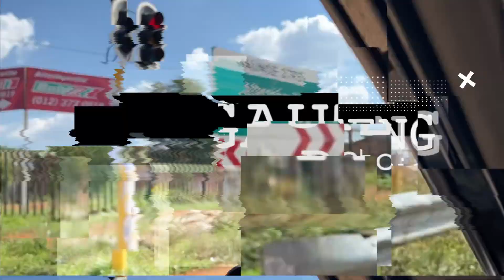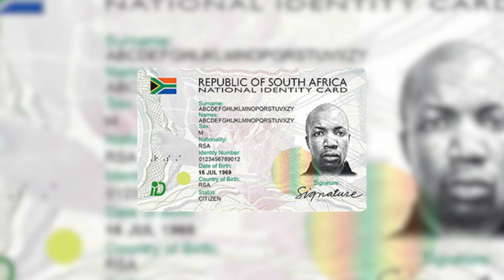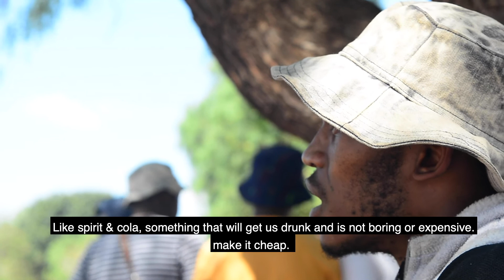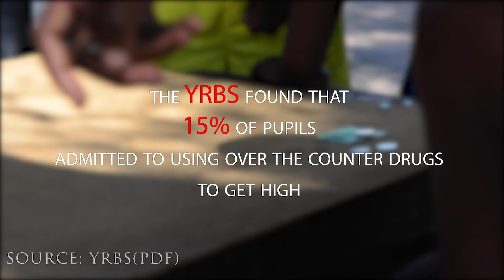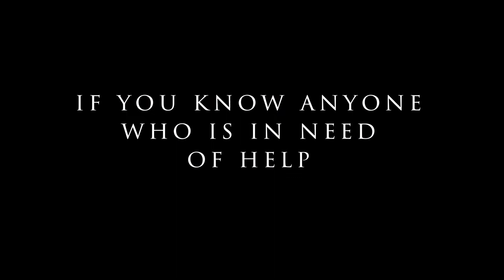SPIRIT DOCUMENTARY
The Integrity Icon film fellowship is a learning opportunity for young people to develop skills in filmmaking and broaden their understanding on integrity and accountability. Fellows support the effective delivery of our Integrity Icon South Africa short films by working in both production and post-production roles.